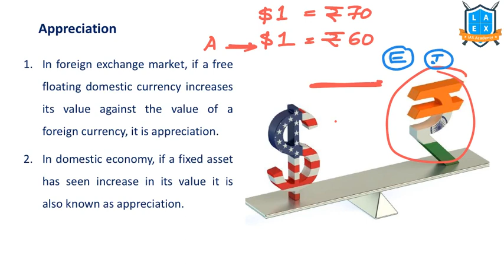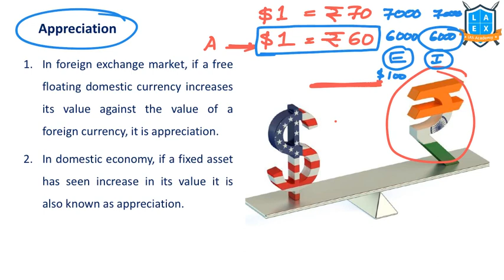What is Appreciation ? || Appreciation అంటే ఏమిటి? || La Excellence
Appreciation

Phone:
*Mana La Excellence Telegram Channel Link*

Address:
La Excellence IAS
1st floor, #1-10-223/s,

English:
La Excellence IAS Coaching Institute
Kannada: